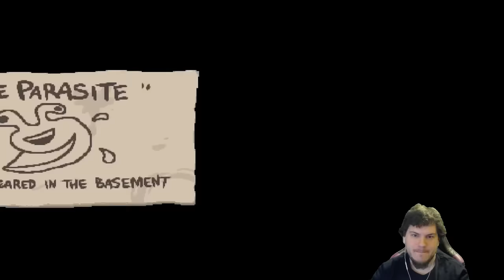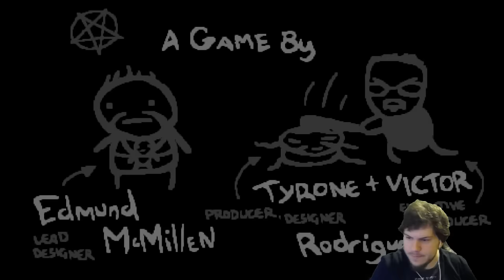Isaac Afterbirth Guides! Episode #5 - The Womb - Cobalt Streak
How to beat the game:
Step 1: Acquire giant spaghettios of death
Step 2: Try to unlock the hush
Step 3: Don't because they patched it